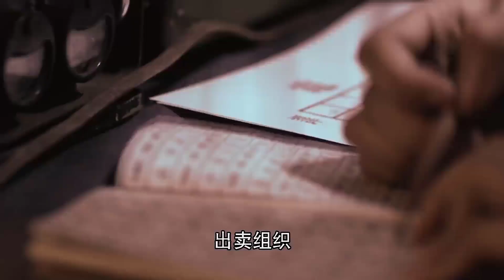NIÊN ĐẠI PHONG VÂN - Tập 18 | Siêu Phẩm Phim Hành Động Điệp Chiến Xuất Sắc 2022 | KHO PHIM TRUNG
✤ Diễn viên: Trương Đạc, Từ Bách Hủy, Thạch Văn Trung
✤ Nội dung: NIÊN ĐẠI PHONG VÂN là câu chuyện “án chiến mai phục” giữa các quan viên cấp cao của quốc dân đảng. Năm 1945, Melanie người Mỹ gốc Hoa trốn vào Đại sứ quán Trung Hoa Dân Quốc tại Vương quốc Anh, và cô mang theo thông tin của mình về thỏa thuận bí mật ở Yalta. Võ quan Lương Đồng đã khôn ngoan buộc công khai hiệp định Yalta, gây chấn động thế giới. Tưởng Giới Thạch đã không ngần ngại đàm phán hòa bình với người Nhật để củng cố quyền kiểm soát của mình đối với chế độ. Đảng cộng sản kiên quyết chống độc tài vì quyền lợi lâu dài của dân tộc. Là một đảng viên của Đảng Cộng sản, Lương Đồng đã phát hiện ra âm mưu và chuyển nó cho cấp trên của mình. Lương Đồng báo cáo kế hoạch tiếp nhận của Quốc dân đảng cho cấp trên của mình, cung cấp tài liệu tham khảo cần thiết để đảng cộng sản tiến quân vào Đông Bắc. Quốc Dân Đảng từ bỏ "Hiệp định Mười hai" và cuộc nội chiến bùng nổ...